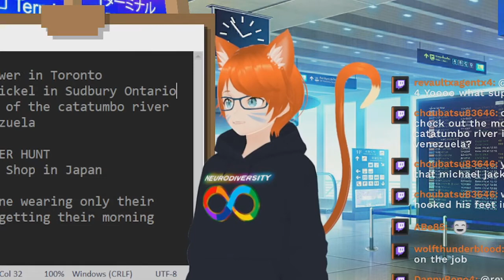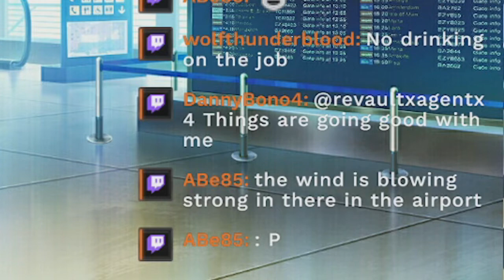Ginger loses her tracking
Technical difficulties ;-;
(Clipped from 12.12.21 "Google Maps" stream)